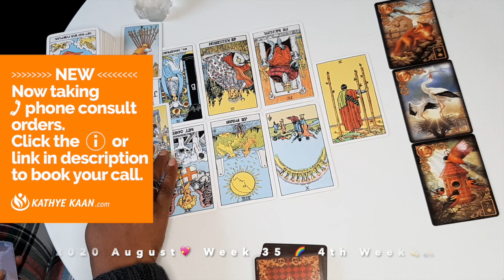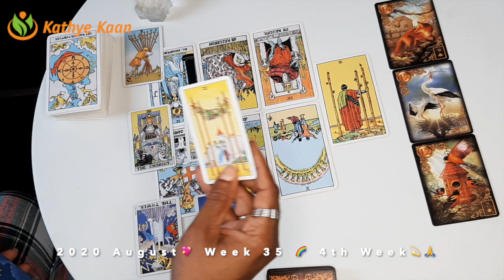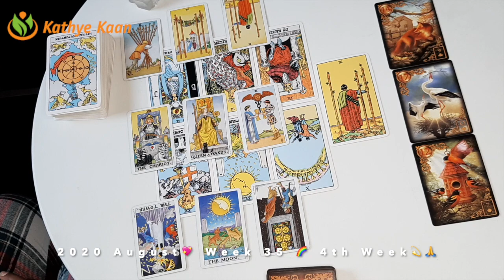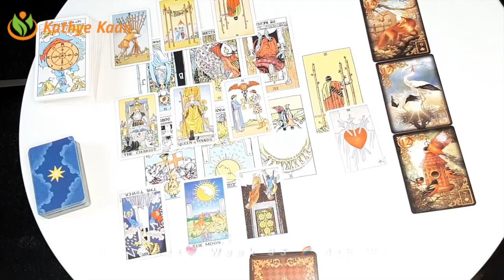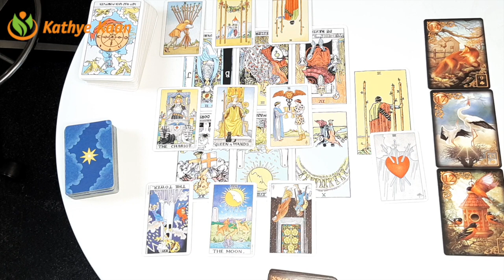ARIES THE FOX! Secret lies & decision 💖WEEK 36 🙏💫WEEKLY READING AUGUST 31-SEPTEMBER 06💫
Kathye